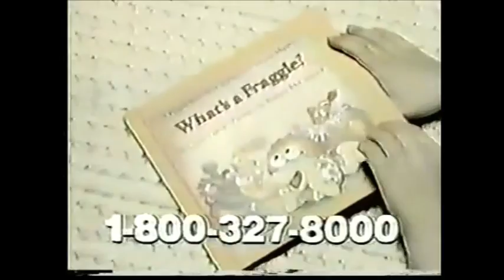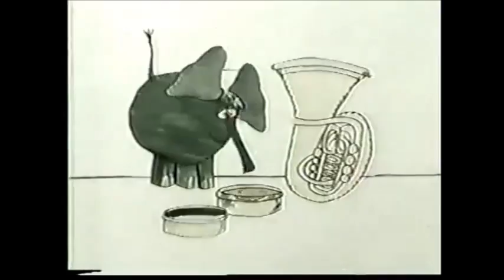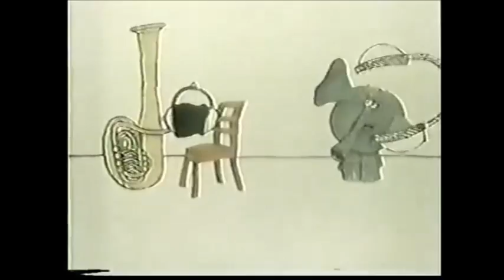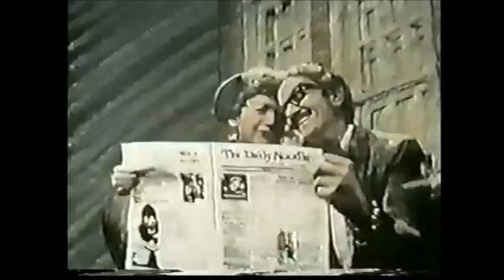Pinwheel Full Episode - 2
Originaly uploaded by: Donald Lewis

The Pinwheel Archive is a public archive of the public domain show "Pinwheel" which is a lost TV show from Nickelodeon from the 70's-80's, with little to none of the show being archived. We archive all we can find to bring the show back for those to look back and remember. We are 100% non-profit.